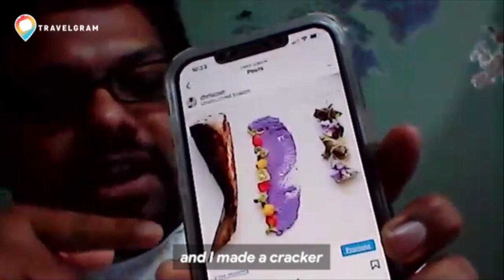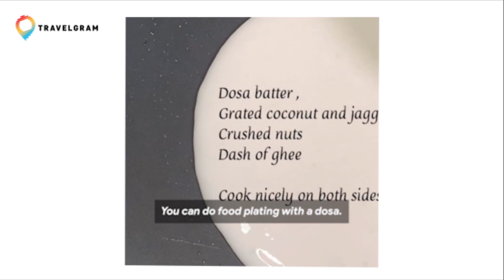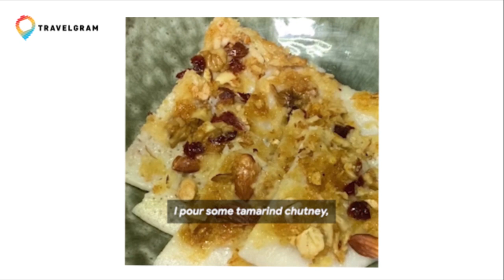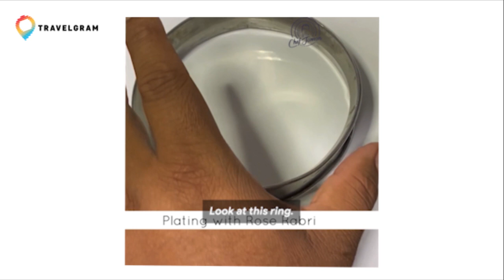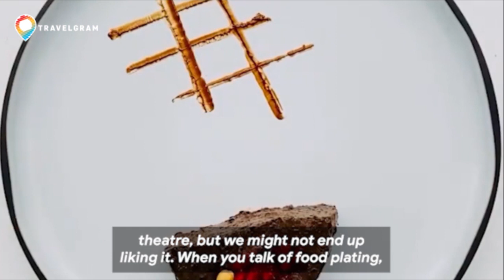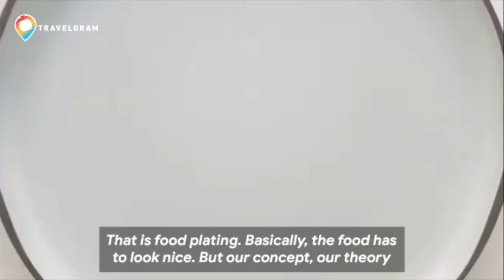Exclusive Plating Workshop with Chef Jomon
The Chef de Cuisine at The LaLiT London, Chef Jomon Kuriakose, talks about plating Indian food and presenting traditional dishes in a new avatar to global audiences.

Indian food has long been popular with global audiences. From butter chicken and biryani to dosa and samosa, dishes from the sub-continent have captured imaginations across the world, starting centuries ago with the first trading routes and continuing today with Indian culinary artistes taking our food to international platforms.

Chef Jomon Kuriakose is one of the world’s leading voices when it comes to Indian cuisine. Although he has spent a large part of his adult life in London, studying at the London School of Business and Computing, working at reputed restaurants such as Bombay Palace and Cinnamon Kitchen, and even appearing on the BBC’s Celebrity Master Chef 2018, he has maintained a strong connect with his roots, best expressed through his culinary creations.